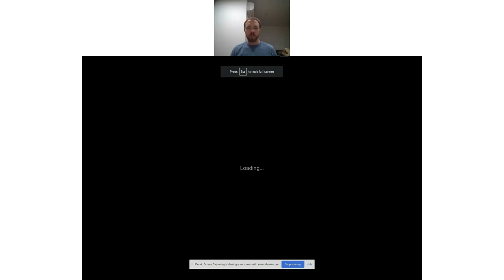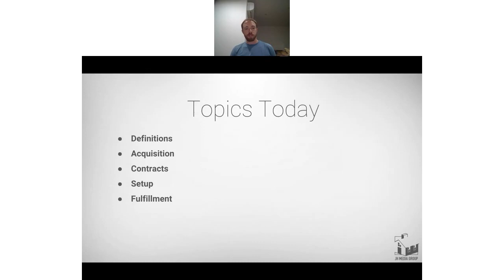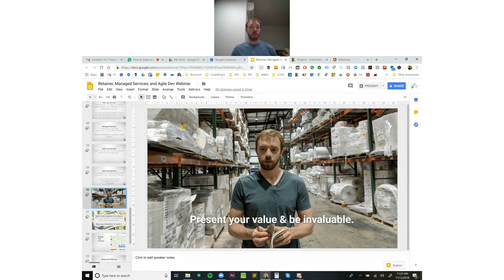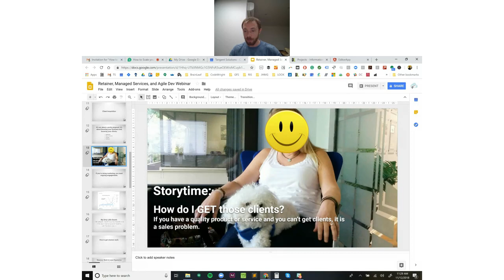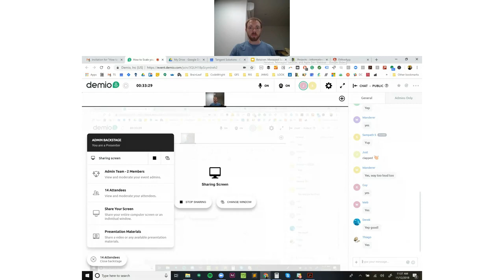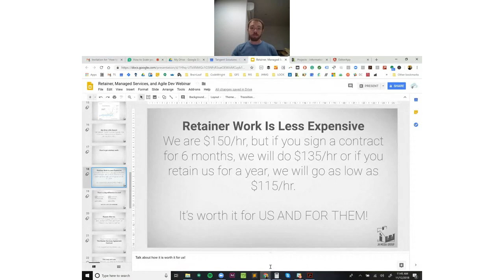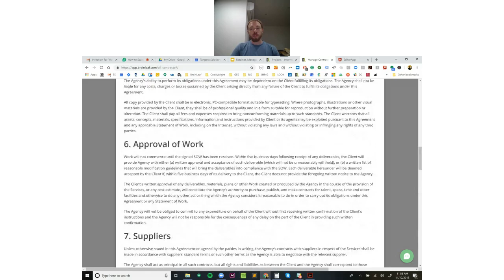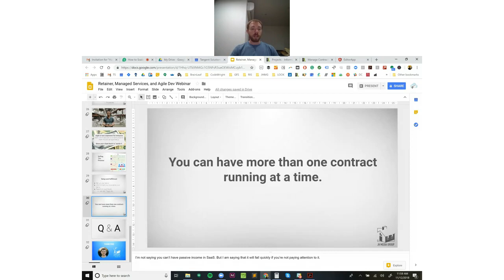Scaling up Your Agency Business with Managed Services